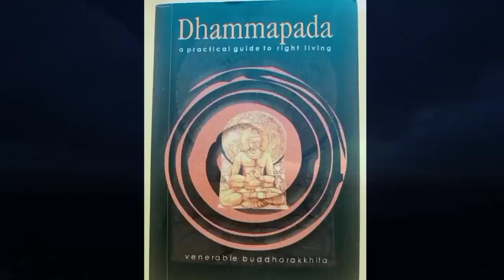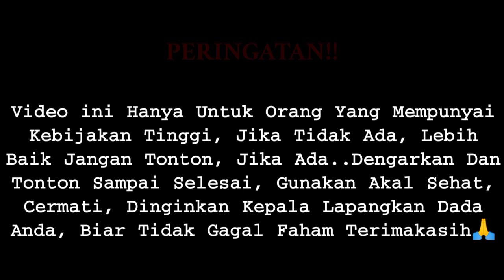Waspada❗Islam Akan Tercoreng Namanya Degan Aliran ini || Cak Islah Bahrawi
Waspada❗ Islam Akan Tercoreng Namanya Dengan Aliran ini Cak Islah Bahrawi. Simak video ini Dengan Bijaksana, Jangan Lansung Esmosi Cermati baik Baik Tonton sampai selesai, Bagaimana seharusnya Kita Beragama

Loga Ramin Torkian Judul Red Moon

Waspada! Islam Akan Tercoreng Namanya Dengan Aliran ini Cak Islah Bahrawi,Diskusi Islam Sejarah Islam,Dialog Kebangsaan,Diskusi Keberagamaan,Debat cak Islah Bahrawi,Debat politik Islah Bahrawi,Cak Islah Bahrawi Melawan Salafi Wahabi,Ajaran Wahabi Salafi,Akal Bulus Salafi Wahabi,Siasat Licik Wahabi Ajaran Sesat,